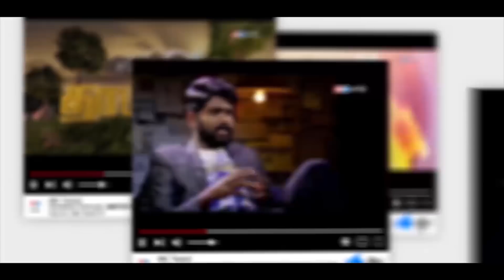இன்றைய ராசி பலன் 18-12-2017 | Tamil Rasi Palan | Today Horoscope | Horosco